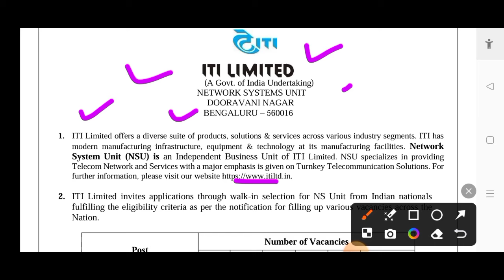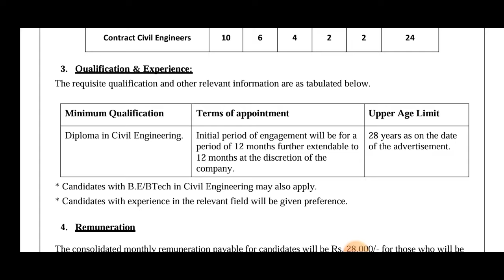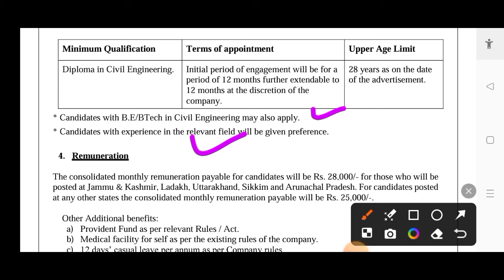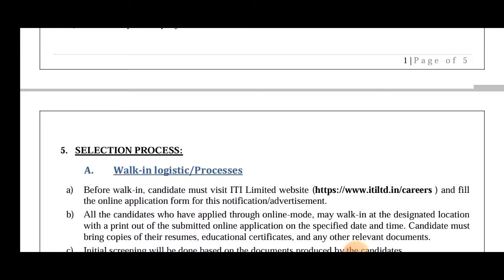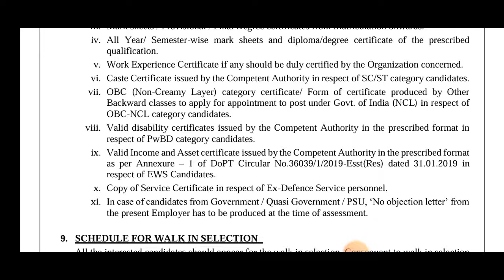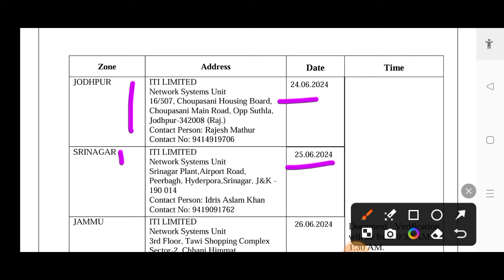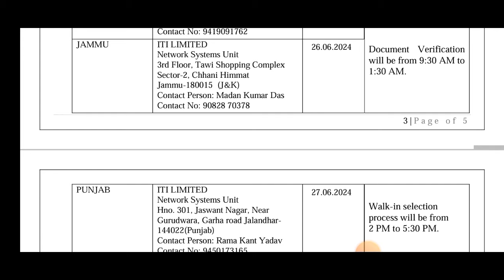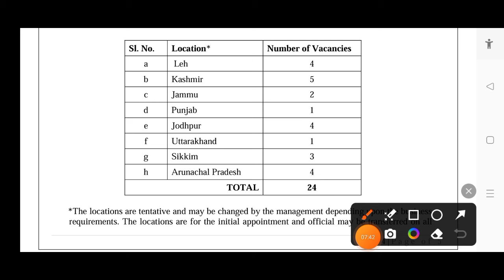ITI Limited Recuiremet 2024 | A govt of India Undertaking | Salary -25k-28k | ITI limited job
About Video: ITI limited Recuiremet Contract Basis Job for diploma,BE/BTech Engineering.